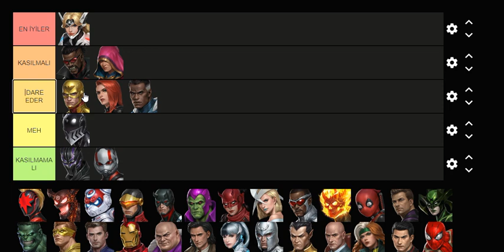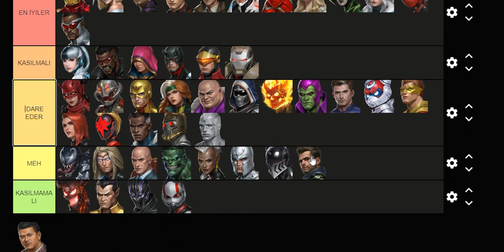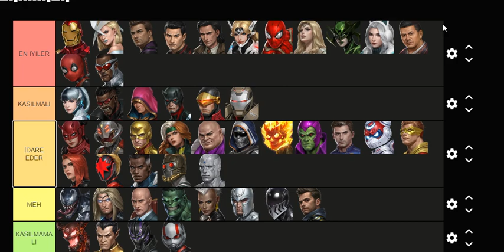800 Kozmik K3 (+K4) Karakter Sıralaması! (Haziran, 2022) | Marvel Future Fight